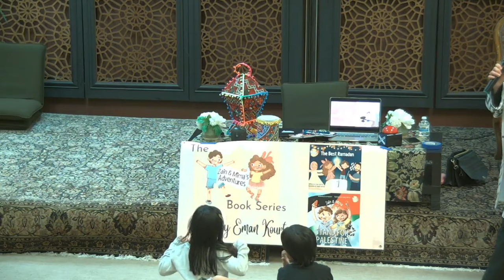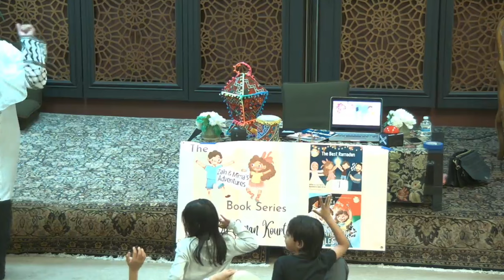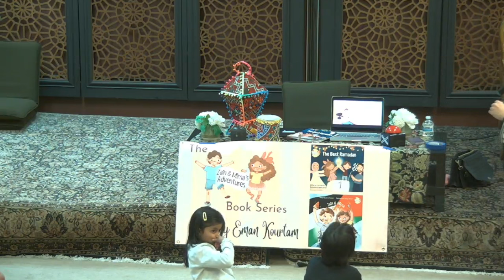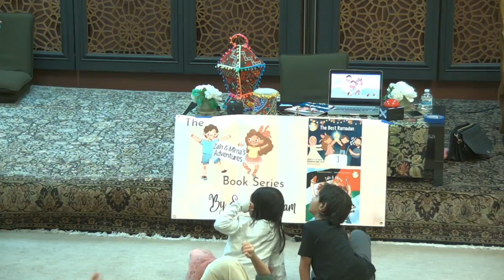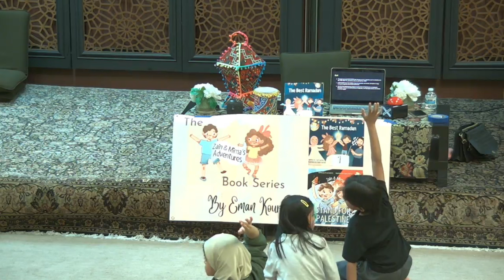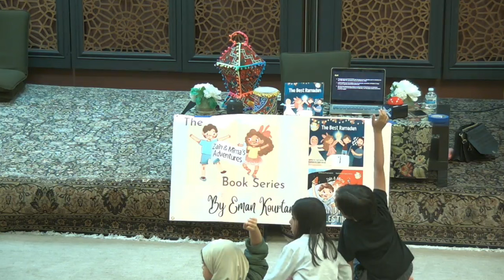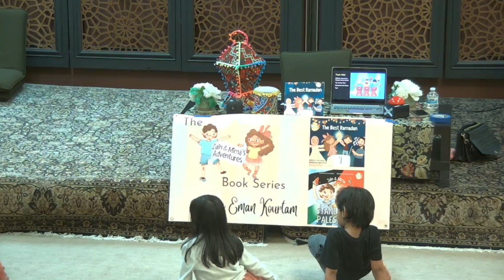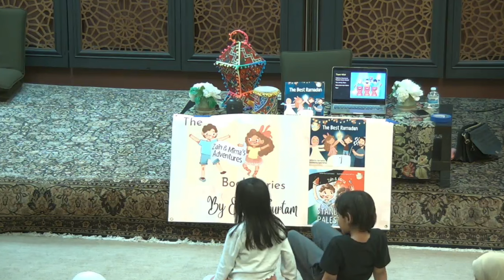Pre-Ramadan Storytime for Children (Zain and Mima's Adventures) | Sr. Eman Kourtam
Zain and Mima are so excited that Ramadan is here!

They want to fast, just like their parents. Their Mama tells them they can try but explains that Ramadan is not only about fasting. Ramadan is also about being the best people we can be! Join Zain and Mima as they learn about the best Ramadan manners!

Author Eman Kourtam reads a story for children to learn the significance of Ramadan and how to make it the best Ramadan ever inshaAllah!

This story time "A Joyful Ramadan Story and Planner for Kids! " was delivered at the Muslim Community Center - East Bay (MCC East Bay) in Pleasanton, California on Sunday, March 10, 2024.

Eman Kourtam is a Muslim-American Egyptian who lives in California. She is a devoted mother of two wonderful kids: Zaineldeen and Maryam. She has a BA in Integrated Marketing communications. She is a health coach. She enjoys cooking, skiing, horseback riding, and writing stories for my kids.

Her book series “Zain and Mima’s Adventures” came to life while trying to instill important values in her kids in a fun, dynamic way. She wanted to show her children love for their Islamic faith and to grow up to be wonderful, caring human beings. She began by writing stories about real-life situations they went through as a family to impart important values and lessons they can learn along the way. Her children resonated with the stories about them and asked their mom to read them at bedtime each night. After four years, on a whim, Eman shared one of her stories on her Instagram. Commentators expressed joy and asked how they could purchase the story. The rest is history …